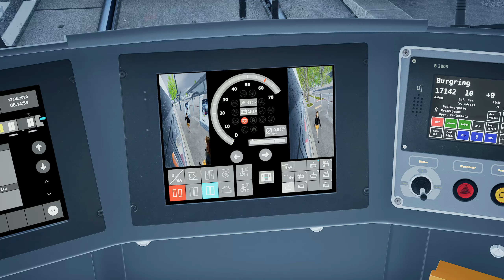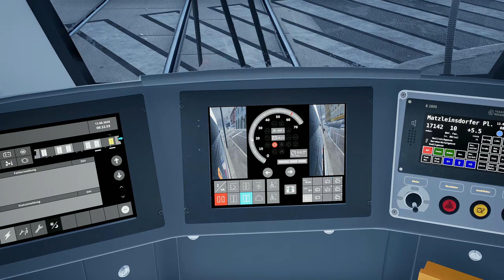TramSim Vienna:Route 71 Storm.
I like this route!